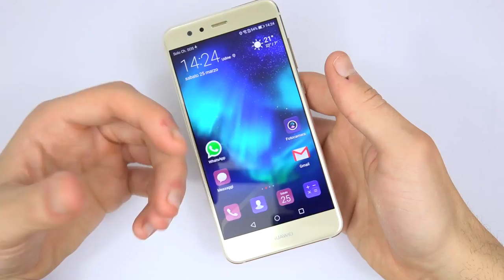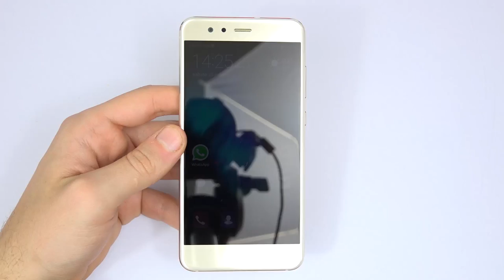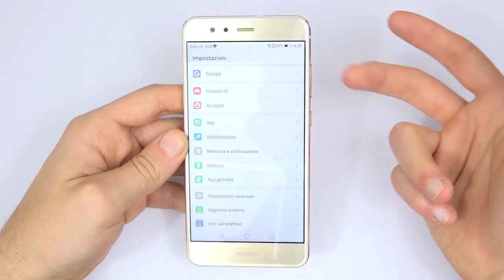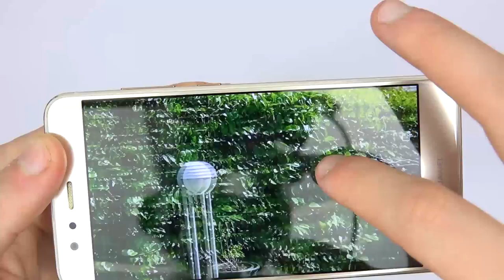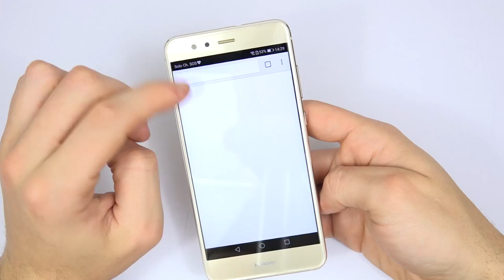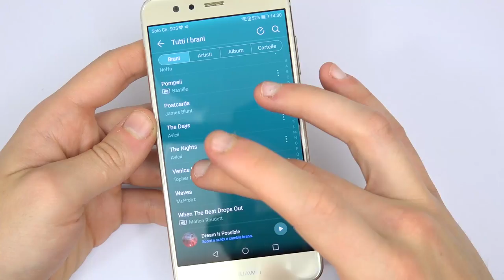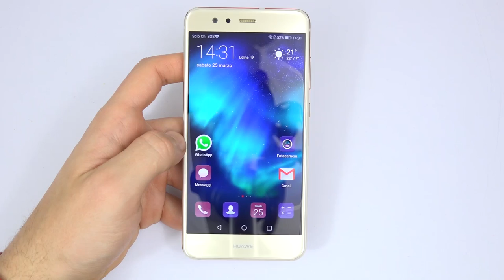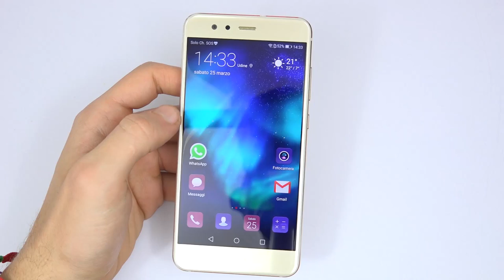Huawei P10 Lite ita recensione da EsperienzaMobile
!- LEGGIMI -!

Se volessi darmi una piccola mano anche per finanziare tutti gli acquisti per il canale puoi farlo semplicemente acquistando tutti i prodotti che ti servono su Amazon da questo

Hai già dato uno sguardo alla playlist EsperienzaMotori dedicata alle recensioni di auto?